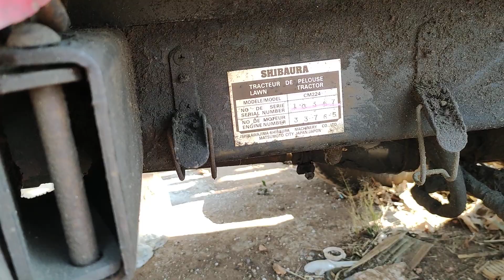siêu phát cỏ đã có mặt tại VN.lh0982411160